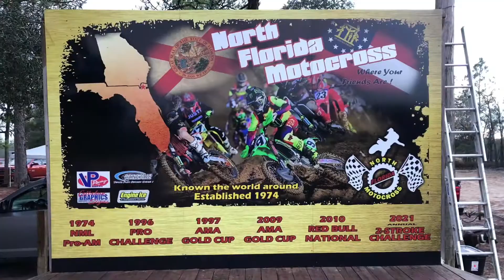Two Strokes FTW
Two-stroke races held at North Florida Motocross in Hilliard, Florida on 3rd January 2021.